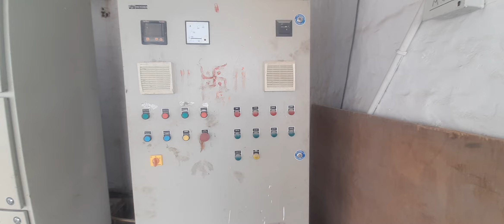cone crushar panel